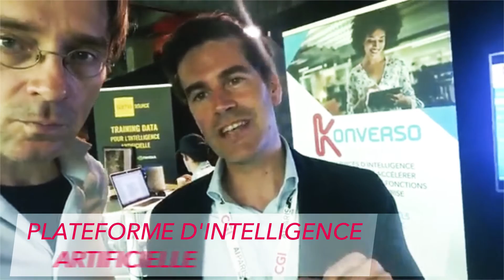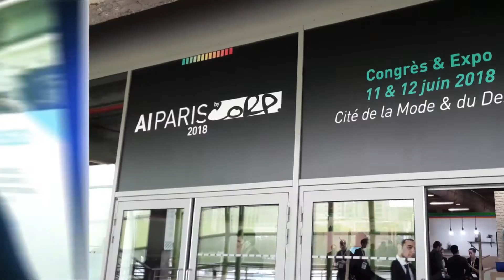Konverso: An AI platform to automate the IT service desk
Our Mission
To automate enterprise support functions by offering specialized artificial intelligence to increase productivity for service desk agents, employees, and the wider organization.

Our Solutions
Konverso’s pre-packaged artificial intelligence solutions optimize the back-office activities of support functions and improve users’ Self-Services.

Emails and ticket automation
Automate the processing and sorting of emails and tickets sent to the support desk

Cognitive Knowledge Management
Konverso offers a virtual assistant to ensure a response to frequent questions pulled from knowledge bases of support and to create dynamic FAQs.

Cognitive Automation Platform
A platform to develop the cognitive scenarios for the creation of and pre-processing of tickets, and the automatic resolution of incidents through integrations with Robotic Process Automation (RPA) modules.